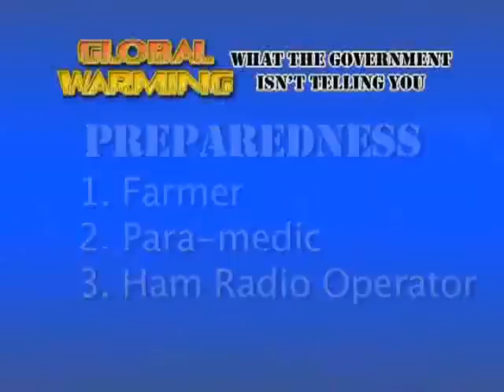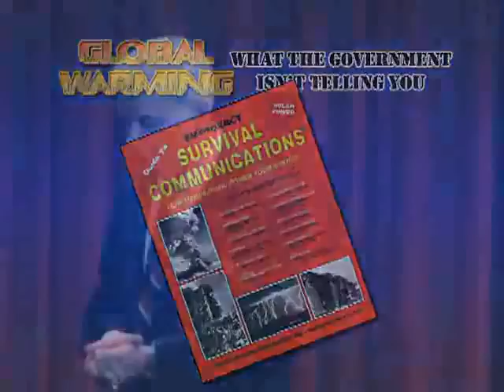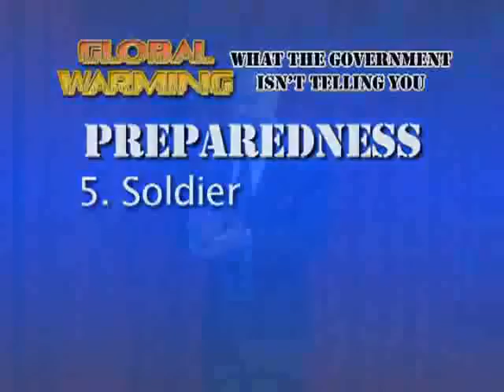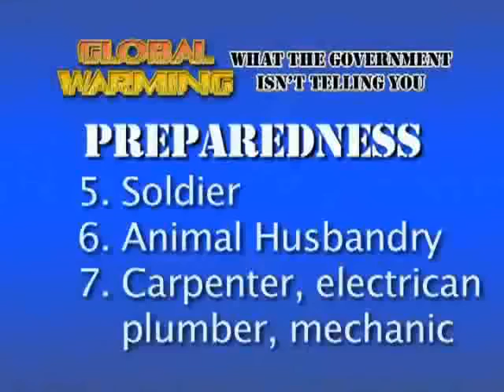8/12 Global Warming - What the Government isn't Telling You 8/12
Retired 'Green Beret' John R Moore explains what is really behind the effects of climate change and why the elite is covertly preparing for violently rising ocean levels. He exposes the cover-up of an extinction level threat due to the approaching star (The Destroyer) and its planets. This is vital information for you and your family. His website is You can listen to 'The John Moore Show' on 'The Micro Effect' Monday through Friday 7-8 AM Central and on Fridays 4-5 PM Central with Dr. Bill Deagle on the 'Nutri-Medical Report' (also see their archives for older shows) Listen also to 'The John Moore Show' on Republic Broadcasting Network on Sundays 4-5 PM Central to catch the newest information in this developing crisis.